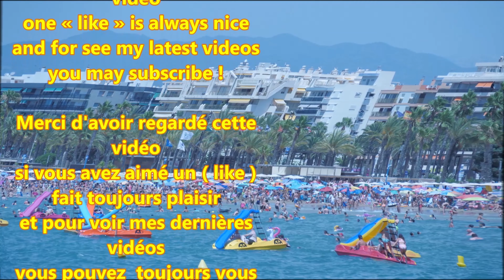Salou ; Costa Daurada ; A Lot of People ; Llevant Beach ; Mer ; Plage ; Catalogne ; Spain ; Espagne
Salou est une station balnéaire située sur la côte méditerranéenne sur la Costa Daurada dans la région de Tarragona , au cœur de la Catalogne .
Salou est principalement une ville touristique grâce à son climat sec et ensoleillé de juin à septembre. Toutefois, ce climat peut être changeant à cause d'orages les soirs d'été . Les périodes de beaux temps à Salou s'étendent de juin et juillet, avec un temps très ensoleillé presque tous les jours. Par contre, de septembre à mars, la ville reçoit énormément de précipitations avec une variante de 40mm d'eau par mois en moyenne . Les températures restent méditerranéennes, avec des moyennes estivales allant de 16 à 30 °C et des moyennes hivernales allant de 6 à 15 °C .
La promenade de Salou (Passeig Jaume I) est l'un des plus beaux monuments de Salou . Elle longe la côte adjacente à la plage Llevant , la plus grande plage de la ville . Les autres plages sont Platja de Ponent , Platja dels Capellans , Platja Llarga et Crancs Cala . La commune propose 34 plages Pavillons bleus d'Europe. Les vacanciers y pratiquent les sports nautiques tels que bateaux bananna , pédalo, planche à voile . Des excursions en bateau peuvent être organisées sur la plage principale, appelée la plage Llevant.
17 Juillet 2019 .